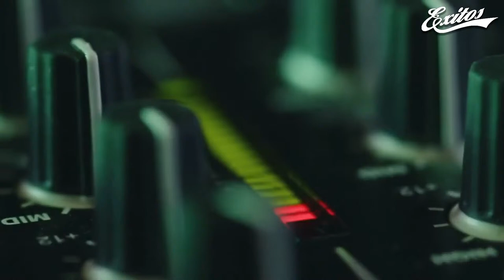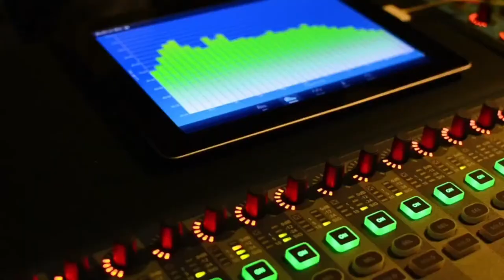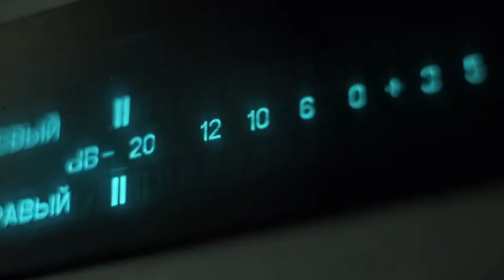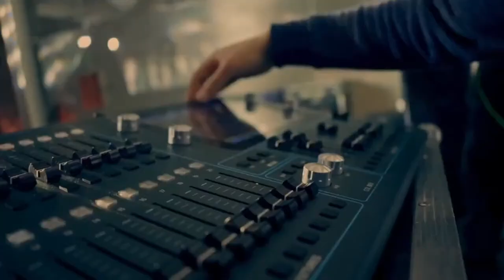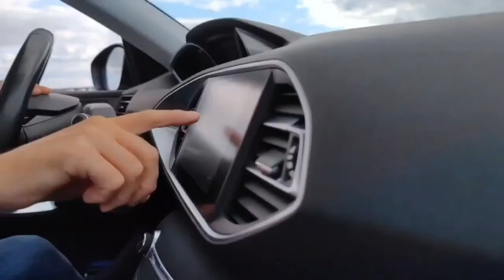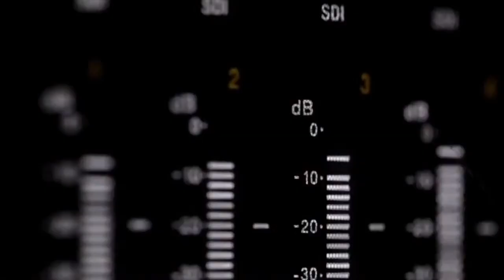EN VIVO 🔴Pedro Penzini con Todo 12.04.24 Programa Completo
Hoy en Penzini con todo:

Eduardo Fernández conversa sobre la ruta electoral, los retos de la oposición, las inhabilitaciones y la situación de Maria Corina Machado para el 28 de julio de 2024.

Eloy Torres y un análisis internacional.